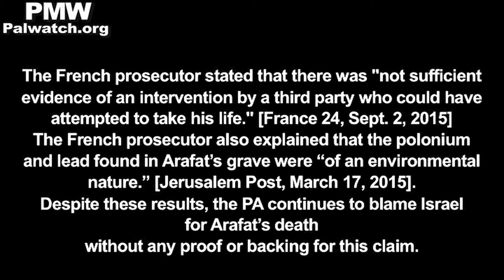Palestinian boy repeats libel: “The Jews put poison in [Arafat’s] food, and then he died”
TV host: "What do you want to tell us?"
Boy: "About Yasser Arafat..."
Palestinian boy Adnan: "When he – they lifted the siege – when they came before he died – the Jews put poison in his food, and then he died."
Official PA TV host: "Bravo! That is very important information. Arafat was poisoned to death. Correct, his food was poisoned and he died as a Martyr. Bravo, very clever, my friend Adnan."
[Official PA TV, The Best Home, Nov. 17, 2017]

Following PLO and PA Chairman Yasser Arafat's death in November 2004, the PA created the libel that Israel murdered Arafat, and it has been spreading it since then. Swiss, Russian, and French teams have studied these claims. In 2012, samples were taken from Arafat’s remains to be tested for poisoning, and Swiss and Russian teams afterwards published the results of their tests: The Swiss team concluded that the tests were "coherent with a hypothesis of poisoning" - but a member of the team also stated that "our study did not permit us to demonstrate categorically the hypothesis of poisoning by polonium." The Russian report concluded that "there was insufficient evidence to support the theory that Yasser Arafat died in 2004 by polonium poisoning." [Reuters, Nov. 8, 2013] In March 2015, three French judges ruled that "it has not been demonstrated that Mr. Yasser Arafat was murdered by polonium-210 poisoning." The French prosecutor stated that there was "not sufficient evidence of an intervention by a third party who could have attempted to take his life." [France 24, Sept. 2, 2015] The French prosecutor also explained that the polonium and lead found in Arafat’s grave were “of an environmental nature.” [Jerusalem Post, March 17, 2015].

Despite these results, the PA continues to blame Israel for Arafat’s death without any proof or backing for this claim.